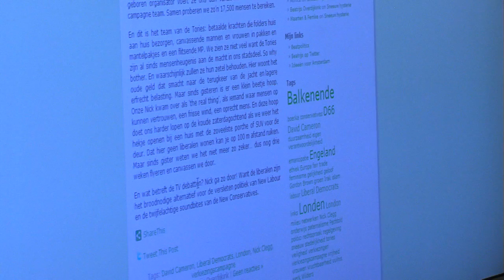D66 — Dit was congres 91 in 2010.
Op zaterdag 17 april 2010 vond het D66-congres plaats in de Convention Factory, Amsterdam. Op dit congres werd het verkiezingsprogramma in aanloop naar de Tweede Kamerverkiezingen  van 9 juni vastgesteld en spraken onder meer Hans Wijers en Alexander Rinnooy Kan het congres toe.